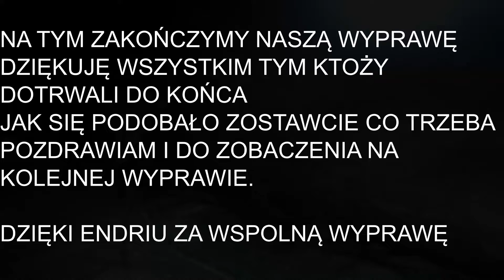( RIESE ) JAWORNIK JAKIEGO NIE ZNALIŚCIE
WSPÓLNA WYPRAWA Z ANDRZEJEM Z KANAŁU @Znaki
DO ZAWALONYCH PARTII JAWORNIKA, SZTOLNI KOMPLEKSU RIESE.